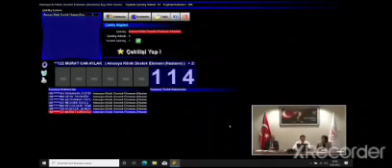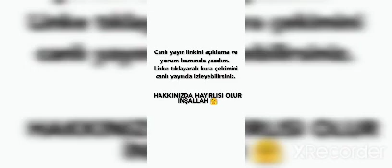SAĞLIK BAKANLIĞI 10 BİN İŞÇİ ALIMI KURA ÇEKİMİ CANLI YAYIN ve SONUÇ SORGULAMA